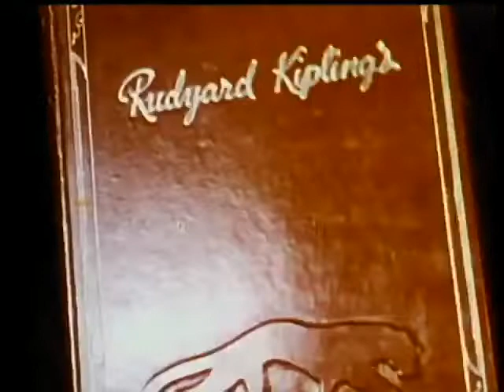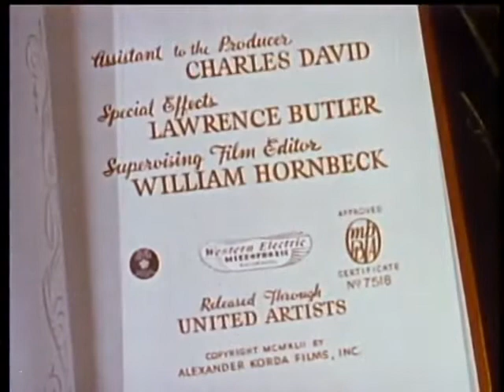Jungle Book 1942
Summary:   This will possibly be the only color movie on this website. I love this movie so much that I couldn't help share it. I hope you enjoy it! Watch the story of a young boy who grows up in a family of wolves who live in the jungle!

Decade:   40s
Genres:   Action, Adventure
Directed by:   Zoltan Korda

"Jungle Book" (1942) Cast:

Sabu: Mowgli
Joseph Calleia: Buldeo
John Qualen: The barber
Frank Puglia: The pundit
Rosemary DeCamp: Messua
Patricia O'Rourke: Mahala
Ralph Byrd: Durga
John Mather: Rao
Faith Brook: English girl
Noble Johnson: Sikh